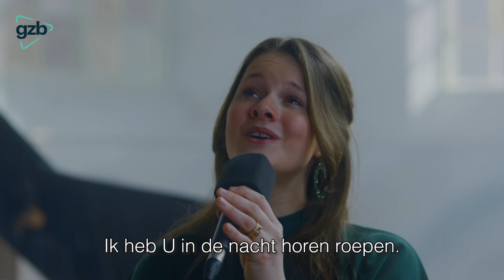Here I Am, Lord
Speciaal voor Pinksteren lanceert de GZB het lied 'Here I am, Lord'. De bladmuziek is te downloaden op de pagina

Wie zal ik zenden? Die vraag stelde God ooit aan Jesaja. De Heilige Geest zet mensen nog steeds in beweging om het Evangelie te delen. Laat het hart voor zending kloppen: ga, iedereen is geroepen!

Met dit lied wil de GZB het verlangen voor zending aanwakkeren. Het is ons gebed dat er steeds weer mensen opstaan om zich te laten (uit)zenden. Wilt u het delen om zoveel mogelijk mensen te bereiken?

'Here I am, Lord' is voor het eerst in Nederland opgenomen. Drie bekende muzikanten van de GZB-dag verleenden hun medewerking: Perronne van de Beek (zang), Harrie Stijf (piano) en Rhodé op 't Hof (viool). De opname vond plaats in de kerk van Nigtevecht samen met Nachtzon Media.

Nederlandse tekst:

Ik, de Heer van zee en lucht,
Ik heb Mijn volk horen roepen.
Iedereen die in duisternis en zonde woont,
zal door Mijn hand worden gered.
Ik, die de sterren heb gemaakt,
Ik zal het duister licht maken.
Wie zal Mijn licht naar hen brengen,
wie zal Ik zenden?

Hier ben ik, Heer. Ben ik het, Heer?
Ik heb U in de nacht horen roepen.
Ik zal gaan, Heer, als U mij leidt.
Ik zal Uw volk in mijn hart bewaren.

Ik, de Heer van sneeuw en regen,
Ik heb de pijn van Mijn volk gedragen.
Ik heb gehuild van liefde voor hen,
zij keren zich af.
Ik zal hun harten van steen breken,
hun harten van liefde geven.
Ik zal Mijn woord tot hen spreken.

Ik, de Heer van wind en vuur,
Ik zal zorgen voor de armen en verlamden.
Ik zal een feest voor hen voorbereiden,
Mijn hand zal redden.
Het beste brood zal ik ze voorzetten,
tot hun harten verzadigd zijn.
Ik zal hun Mijn leven geven.

Engelse tekst

I have heard My people cry.
All who dwell in dark and sin,
My hand will save,
I, who made the stars of night,
I will make the darkness bright.
Who will bear My light to them?

Here I am Lord. Is it I, Lord?
I have heard You calling in the night.
I will go Lord, if You lead me.

I, the Lord of snow and rain,
I have borne My people’s pain.
I have wept for love of them,
They turn away.
I will break their hearts of stone,
Give them hearts for love alone.
I will speak My word to them.

I, the Lord of wind and flame,
I will tend the poor and lame.
I will set a feast for them,
Finest bread I will provide
till their hearts be satisfied.
I will give My life to them.